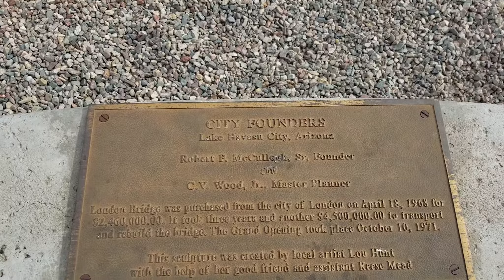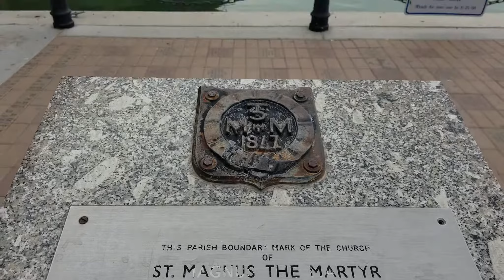LTBA 047 ~ The World Famous London Bridge!!! |[RV Living & Full Time Travel]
We stop for the night in Lake Havasu City, Arizona. It is the home of the world famous London Bridge! Cheryl's Poppa used to walk this bridge every day when he was a child, so of course we had to go walk across it!!!